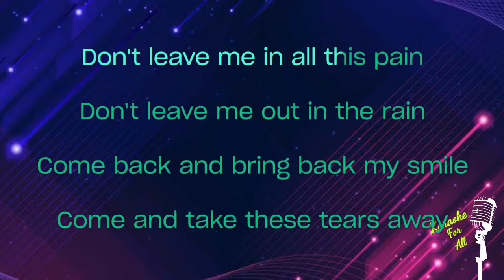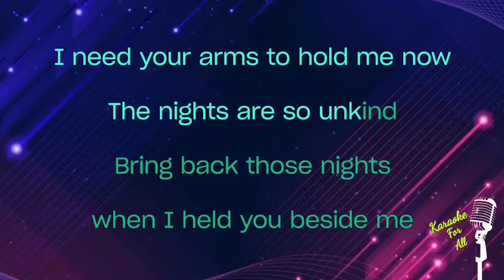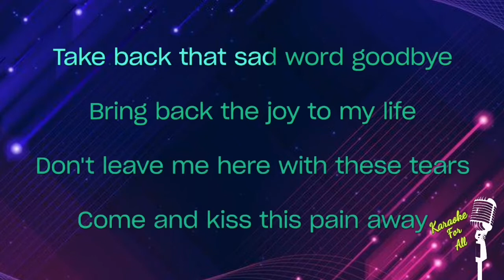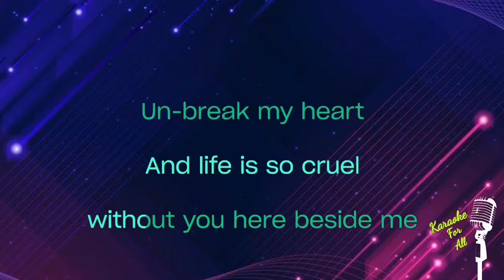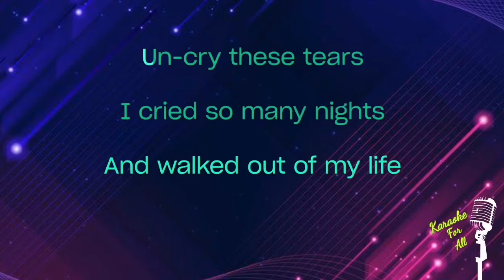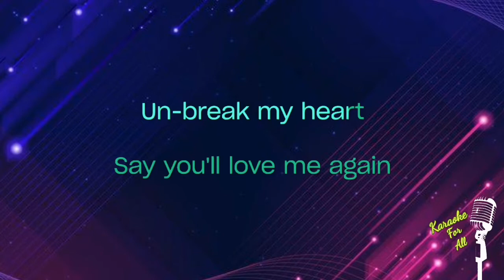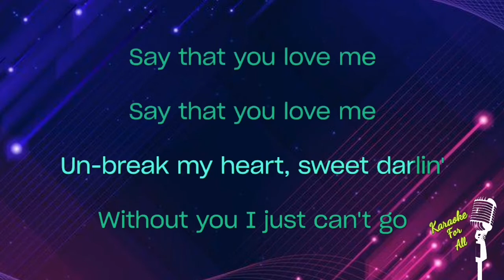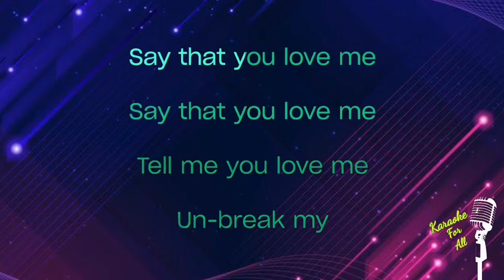UnBreak My Heart - Toni Braxton (Karaoke Version)